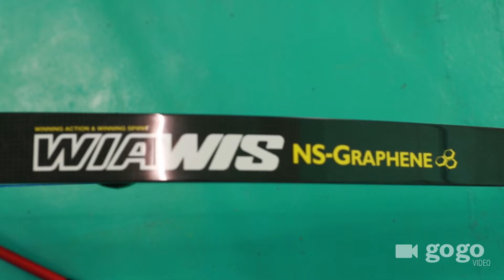Байт харвааны олон улсын хэмжээний мастер Б.Отгонболд